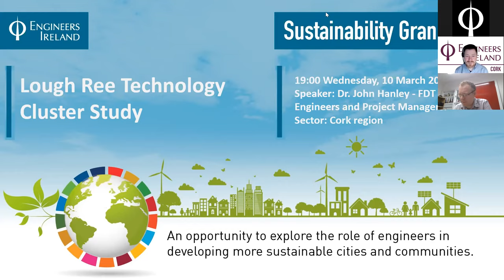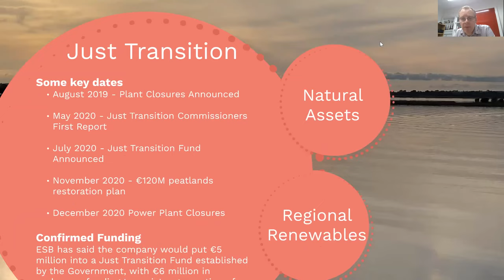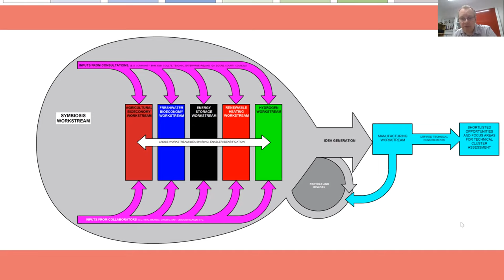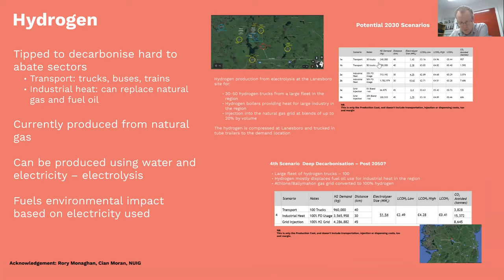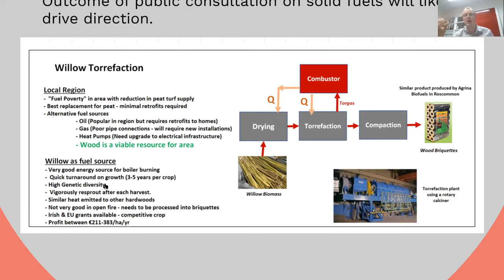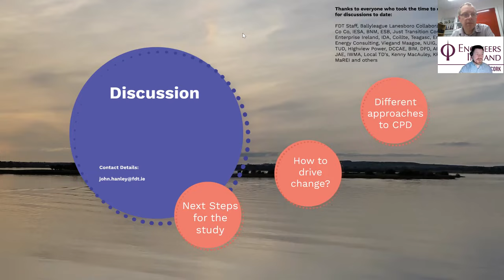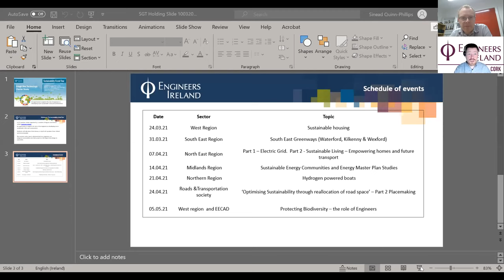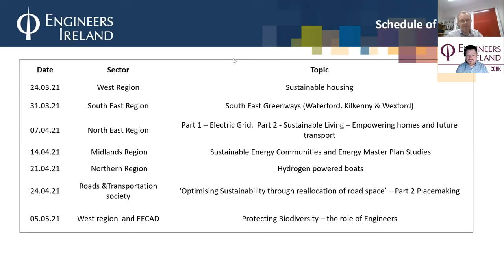The Sustainability Grand Tour: Lough Ree Technology Cluster Study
This event will discuss funding received from DCCAE by FDT Consulting Engineers and Project Managers Ltd.to undertake a Technology Cluster Study for the Lough Ree region as part of Just Transition.